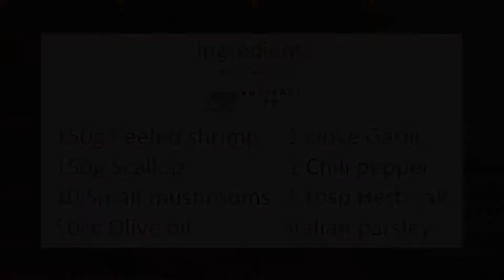Sansho-flavored Seafood and Mushrooms Ajillo Recipe - Japanese cooking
Today's recipe is "Sansho-flavored Seafood and Mushrooms Ajillo".
Herb salt is a seasoning salt that is made by blending salt (rock salt) with herbs and spices, which adds flavor to dishes. There is also Japanese herb salt that mixes the Japanese ingredients.

150g Peeled shrimp
150g Scallop
10 Small mushrooms
50cc Olive oil
1 clove Garlic
1 Chili pepper
1 tbsp Herb salt
Italian parsley

[Directions]
Remove chili pepper seeds.
Finely chop garlic.
Cut mushrooms in half.
Cut scallop into desired size.
Heat olive oil, garlic and chili pepper in a skillet over low heat.
When garlic starts to turn golden, add mushrooms and cook for about 1 minute.
Stir in shrimp and scallop.
Cook, tossing and turning shrimp and scallop occasionally, until they are cooked through.
Add herb salt to taste.
Sprinkle Italian parsley on top if you like.

[Our favorite Herb Salt]
Product Name: Nomadic Salt SANSYO & YUZU
Producer: from FROM FARM (Wakayama Prefecture)

Grape Sansho has a rich flavor and a spicy aftertaste, and Yuzu peel which has the sweetness and the freshness is a hidden flavor of this Sansho salt. It goes well with grilled meat and fresh fish dishes. We also recommend vegetable salad with olive oil and this Sansho salt.

Please put your comment or text by Instagram